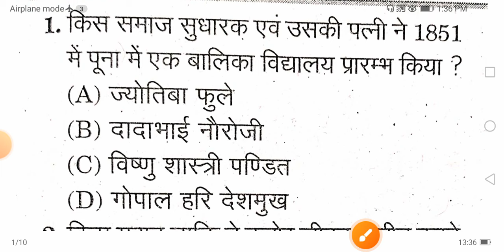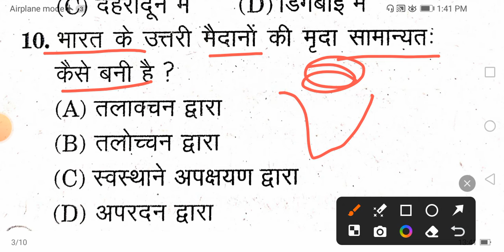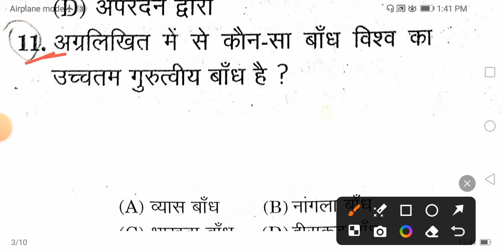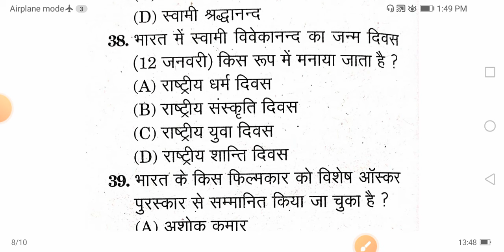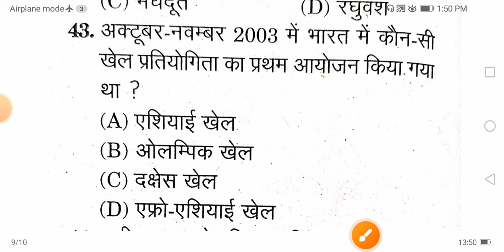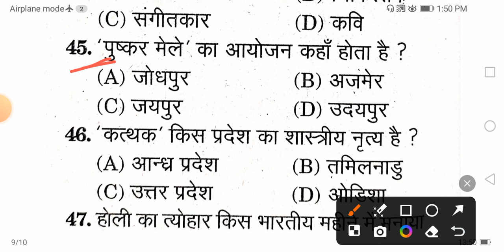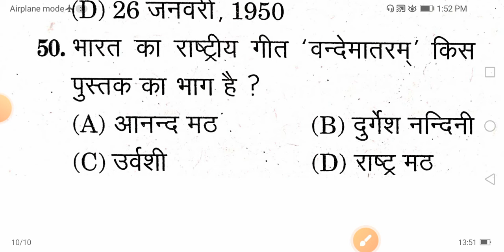BPSC TRE 3.0 💥Set 2💥 इतिहास | महत्वपूर्ण प्रश्न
BPSC TRE 3.0 💥💥 इतिहास | महत्वपूर्ण प्रश्न

BPSC TRE 3.0 |🔥💥 BPSC Teacher सभी महत्वपूर्ण प्रश्न